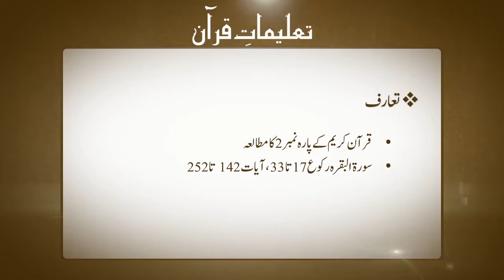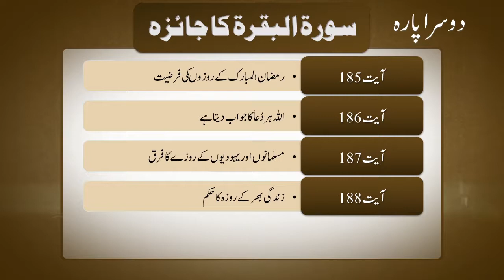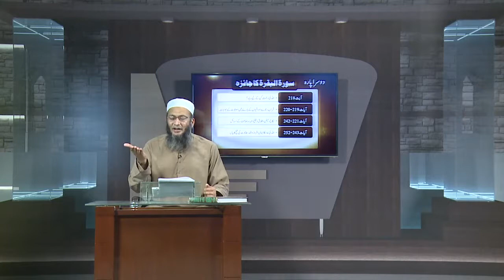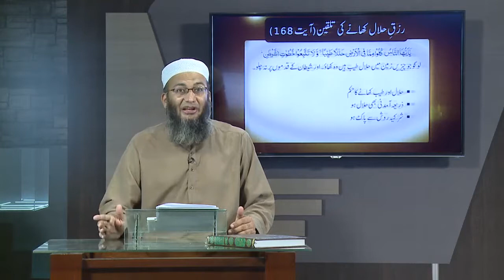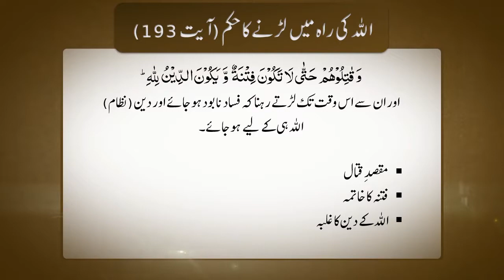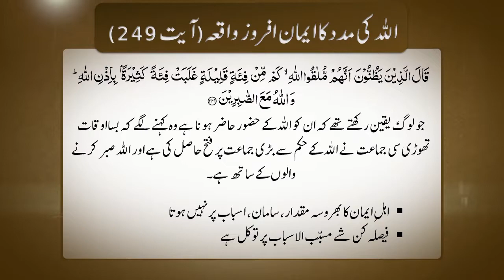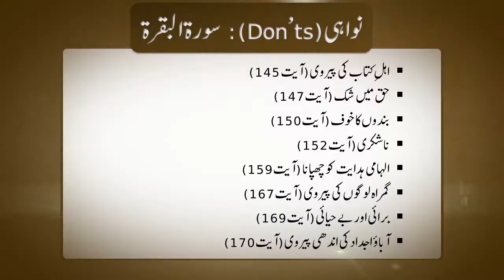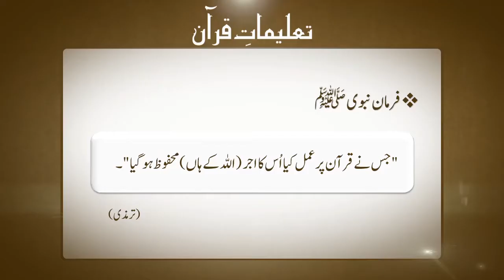TQ05 | Taleemat-e-Quran | Parah 2 | Shuja Uddin Sheikh